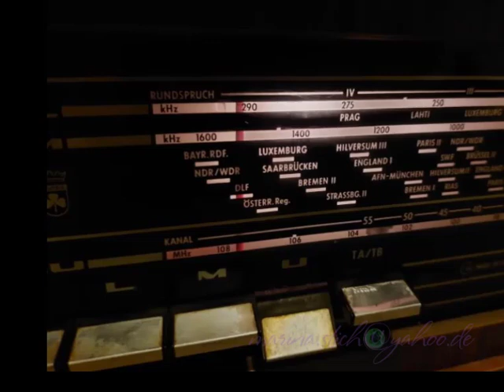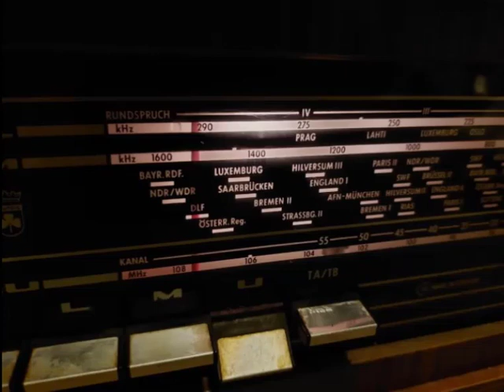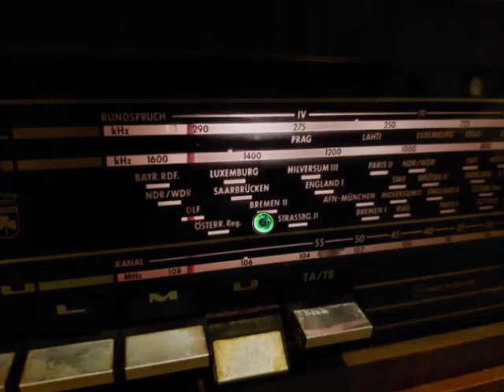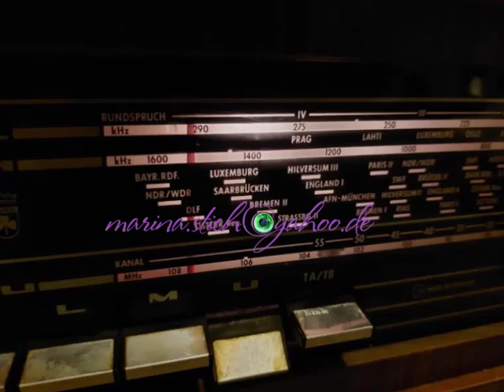Беседа Эрнста НЕИЗВЕСТНОГО с Екатериной КАЗАНСКОЙ, архив радио Свобода